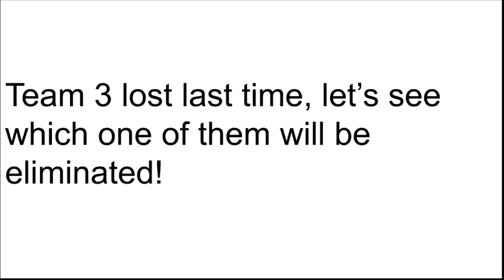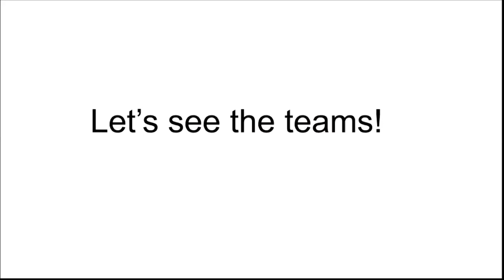BFB Viewer Voting V2 Episode 18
if you ain’t having a live stream, you’re having 2 videos! òwó
the second one will be OSO Viewer Voting!